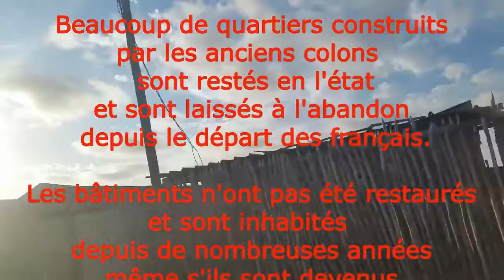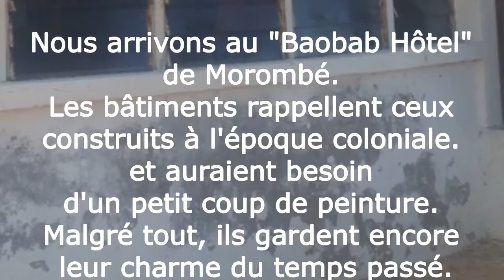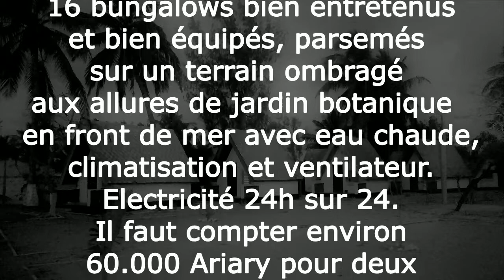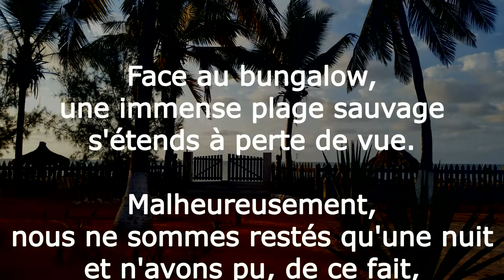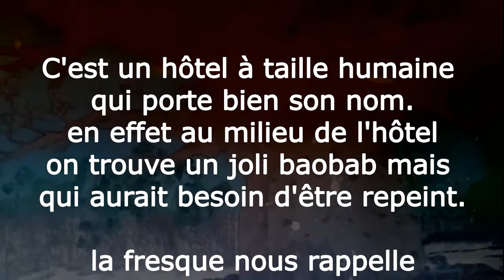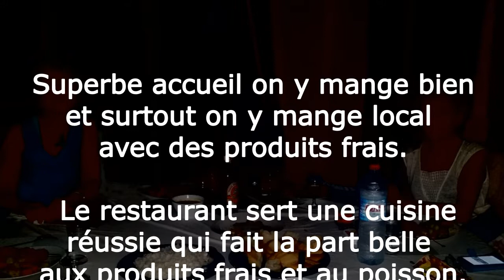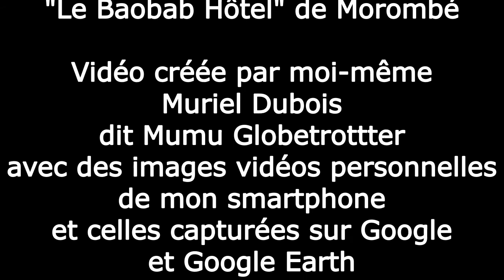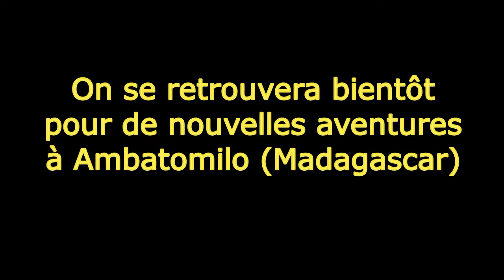22) BAOBAB HOTEL MOROMBE LE 20 21 OCTOBRE 2019 EPISODE 22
22) Muriel vous a présenté
"Le Baobab Hôtel" de Morombé
Episode 22

Nous arrivons au "Baobab Hôtel" de Morombé situé à Madagascar.
Les bâtiments rappellent ceux construits à l'époque coloniale et auraient besoin d'un petit coup de peinture.
Malgré tout, ils gardent encore leur charme du temps passé.

C'est un hôtel à taille humaine qui porte bien son nom.
 en effet,  on trouve un joli baobab au milieu de l'hôtel
mais celui-çi aurait besoin d'être repeint.
la fresque nous rappelle que la région regorge de ces arbres millénaires.

L'hôtel possède 16 bungalows bien entretenus et bien équipés,
 parsemés sur un terrain ombragé aux allures de jardin botanique
en front de mer avec eau chaude, climatisation et ventilateur.
Electricité 24h sur 24.
Il faut compter environ 60.000 Ariary pour deux soit 15,18 euros à peu près. La wifi est gratuite.

Face au bungalow, une immense plage sauvage s'étends à perte de vue.
Malheureusement, nous ne sommes restés qu'une nuit et n'avons pu,
 de ce fait, bénéficier hélas, du cadre reposant
et des excursions proposées.
Bonne promenade virtuelle.

Le restaurant sert une cuisine réussie qui fait la part belle aux produits frais et au poisson.
Superbe accueil on y mange bien et surtout on y mange local avec des produits frais.

L'endroit est immense et désertique car les touristes sont peu nombreux ce jour là.  Nous avons la salle à manger juste pour nous.

On se retrouvera bientôt pour de nouvelles aventures
 à Ambatomilo (Madagascar).

Vidéo créée par moi-même Muriel Dubois dit Mumu Globetrottter
avec des images vidéos personnelles de mon smartphone
 et celles capturées sur Google et Google Earth
grâce à mon logiciel Bandicam.

film réalisé aussi avec :
- Movavi
- 4K vidéo to Mp3
- Mp3 Tag

Montage réglage Images, son, vidéos; moi-même

Bandes sonores :
- Betina Feonala
- Feogasy Ilay Tany Niaviako
- bruit des vagues de l'océan

Entièrement tourné dans la ville de Morombé et au "Baobab Hôtel" à Morombé

Madagascar le 20 21 octobre 2019

Fin de l'épisode 22